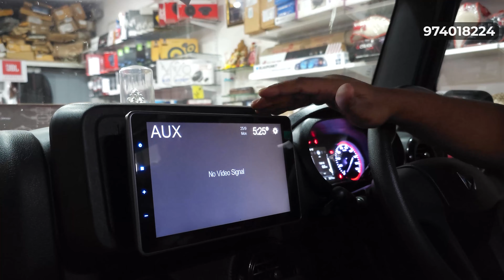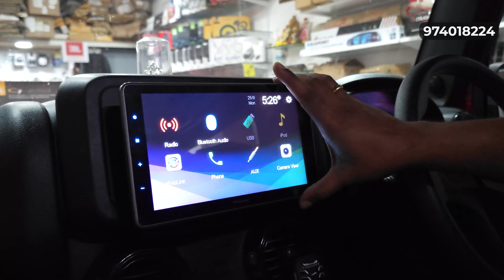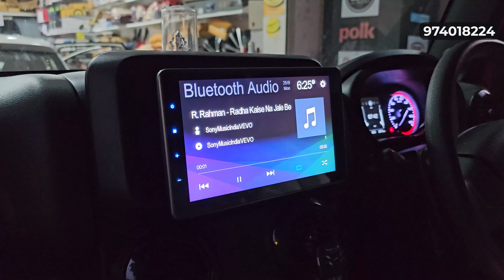MAHINDRA THAR RWD AUDIO UPGRADE I JL AUDIO SPEAKERS I TRI COLOUR PROJECTOR FOG LAMP I